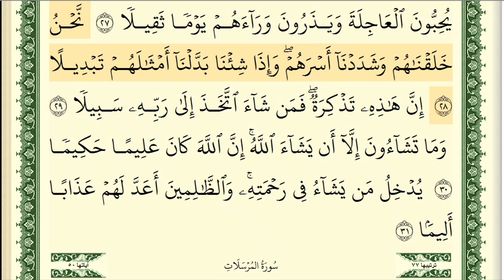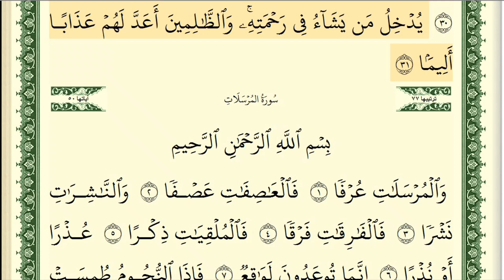سورة الانسان مكتوبة للقارئ ايمن سويد ¥¥Surat Al-Insan is written for the reader, Ayman Sweid#4k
سورة الإنسان هي سورة مدنية، من المفصل، آياتها 31، وترتيبها في المصحف 76، في الجزء التاسع والعشرين، بدأت بأسلوب استفهام  هَلْ أَتَى عَلَى الْإِنْسَانِ حِينٌ مِنَ الدَّهْرِ لَمْ يَكُنْ شَيْئًا مَذْكُورًا ، نزلت بعد سورة الرحمن، وتُسمى أيضًا سورة الدهر.

محتوى السورة

هذه السورة رغم قصرها، فانّ لها محتويات عميقة ومتنوعة وجامعة، ويمكن بنظرة واحدة تقسيمها إلى خمسة أقسام:

القسم الأوّل: يتحدث عن إيجاد الإنسان وخلقه من نطفة أمشاج (مختلطة)، وكذلك عن هدايته وحرية إرادته.

القسم الثّاني: يدور الحديث فيه عن جزاء الأبرار والصالحين.

القسم الثّالث: تكرار الحديث عن دلائل استحقاق الصالحين لذلك الثواب في عبارات قصيرة ومؤثرة.

القسم الرّابع: يشير إلى أهمية القرآن وسبيل إجراء أحكامه ومنهج تربية النفس الشاق.

القسم الخامس: جاء الحديث فيه عن حاكمية المشيئة الإلهية (مع حاكمية الإنسان).

لهذه السورة أسماء عديدة، أشهرها (الإنسان) (الدهر) و(هل أتى) وهذه الكلمات وردت في أوائل السورة، قد ذكرت اسم (هل أتى)

سورة الانسان

سورة الانسان مكتوبة

سورة الانسان مكتوبة كاملة بالتشكيل

سورة الانسان اسلام صبحي

سورة الانسان العفاسي

سورة الانسان بالانجليزي

سورة الانسان الحصري

سورة الانسان للاطفال

سورة الانسان عبد الباسط

سورة الانسان الشريم

سوره الانسان مكتوبه

سوره الانسان للاطفال

سوره الانسان احمد العجمي

سوره الانسان عبد الباسط

تفسير سوره الانسان

سوره الانسان ماهر المعقلي

سوره الانسان مشاري العفاسي

سوره الانسان اسلام صبحي

سوره الانسان مكرر اطفال

سوره الانسان كامله

سورة الانسان

سورة الانسان ابراهيم الاخضر

سورة الانسان ماهر المعيقلي

سورة الانسان عبد الباسط عبد الصمد

سورة الانسان مشاري العفاسي

سورة الانسان ياسر الدوسري

سورة الانسان مكررة

سورة الانسان منصور السالمي

سورة الانسان المنشاوي

سورة الانسان احمد العجمي

سورة الانسان سعد الغامدي

سورة الانسان ايمن سويد

سورة الانسان علي جابر

سورة الانسان

سورة الانسان مكتوبة

سورة الانسان للاطفال

سورة الانسان مكررة

سورة الانسان مكتوبه

سورة الانسان المنشاوي

سورة الانسان كاملة

سورة الانسان الشريم

سورة الانسان مكتوبة كاملة

سورة الانسان

القران الكريم

القران الكريم الجزء العاشر

القران الكريم ماهر المعيقلي

القران الكريم الجزء السابع

القران الكريم الجزء الثالث

القران الكريم الجزء الرابع

القران الكريم الجزء الثامن

القران الكريم صوت

القران الكريم

القران الكريم المصحف

القران الكريم اجزاء

القران الكريم مع القلم الناطق

القران الكريم مع التفسير

القران الكريم للاطفال

القران الكريم ٣٠ جزء

القران الكريم free

القران الكريم تجويد

القران الكريم الملون

القران الكريم استماع

القران الكريم pdf

تحميل القران الكريم

القران الكريم سورة الكهف

القران الكريم كاملا mp3

القران الكريم بصوت عبد الباسط عبد الصمد mp3

القران الكريم بصوت احمد العجمي mp3

القران الكريم

القران الكريم بصوت عبد الباسط عبد الصمد

القران الكريم بصوت ماهر المعيقلي

القران الكريم مباشر مكه

القران الكريم بصوت جميل للنوم

القران الكريم الجزء الاول

القران الكريم بصوت ياسر الدوسري

القران الكريم كامل بدون اعلانات

القران الكريم عامر الكاظمي

القران الكريم

القران الكريم mp3

القران الكريم بصوت المعيقلي

القران الكريم العفاسي

القران الكريم pdf

القران الكريم استماع

القران الكريم كاملا